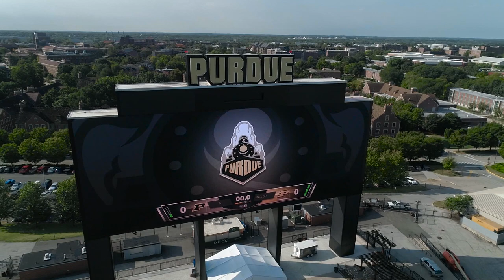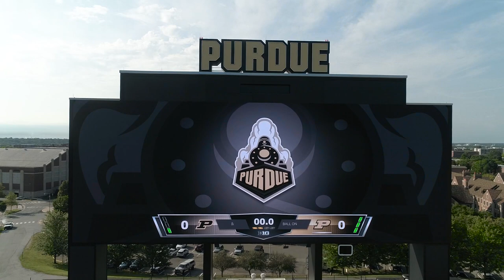Bonus Drone Video: Purdue's Ross Ade Stadium